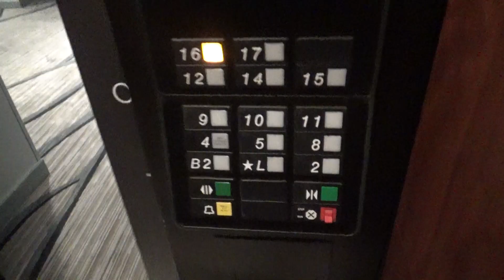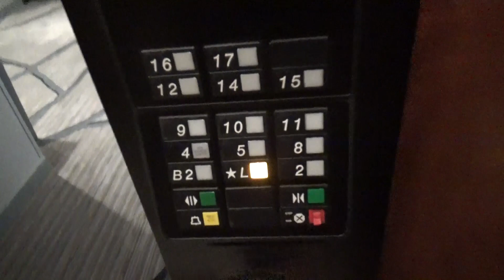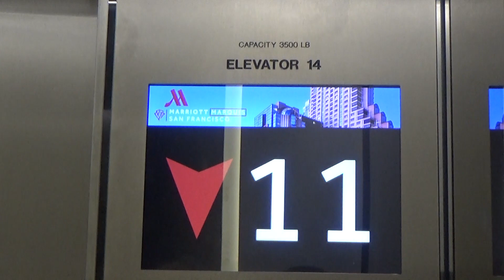HUGE Indicators! OTIS Elevonic 401 (Mid-Rise) Traction Elevators-Marriott Marquis-San Francisco, CA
Yup, modernization has started on the mid-rise elevators too! Only one in this bank is finished though. They're gonna be taking their time with this mod. Just like the other set, the new elevator has ridiculously big floor indicators. We get to ride a new and old car too! These were pretty busy. It must've been check-out time.

Technical Specifications

ELEVATOR BRAND
   Original Installer: OTIS
   Modernizer: OTIS
FIXTURES (ORIGINAL)
   Call Stations: Series 1
   COP: Series 1
FIXTURES (MODDED)
   Call Stations: Series 4 (probably)
   COP: Series 4
DOORS
   Type: Center-opening
   Equipment: OTIS
   Safety: Multi-beam sensor
MACHINE
   Drive: Traction
   Type: Overhead
CAPACITY
   Pounds: 5000
   Persons: 31
CHIMES: Electronic
INDICATOR: Digital segmented/LCD
PHONE: Pushbutton (Series 4)
FLOORS SERVED: B2, L, 2, 4-5, 8-12, 14-17
# OF ELEVATORS: 6
ORIGINAL FIXTURES: All original (aside from modded elevator)

Jowevator 3219's Elevator Rating Scale: 1.5/5